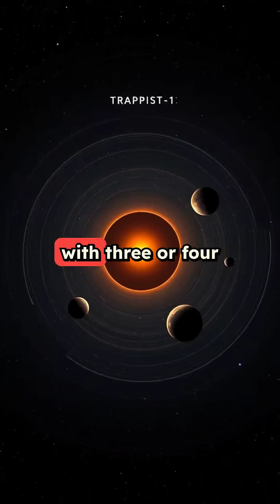Can Humans Live On Other Planets?